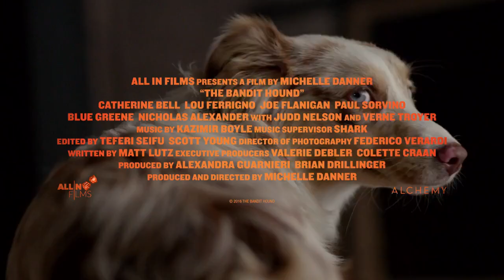Bandit Hound Trailer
When loveable mutt Bandit starts stealing from strangers, his adoptive family realize that he may not be quite as innocent as he looks. The pilfering pooch once belonged to a gang of criminals and they want him back, setting his family on a collision course with the bungling burglars. Bandit Hound is a criminally good adventure caper that will delight the whole family.